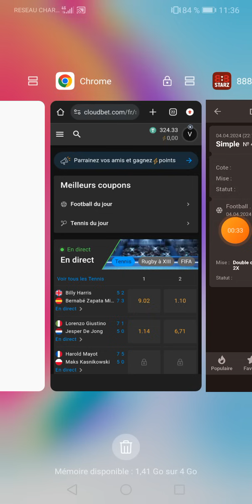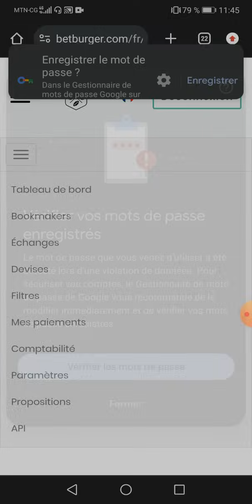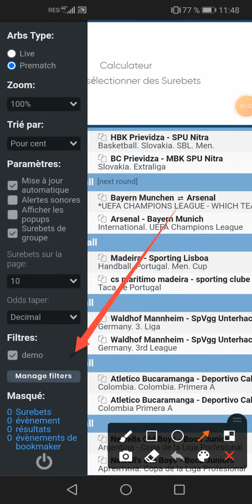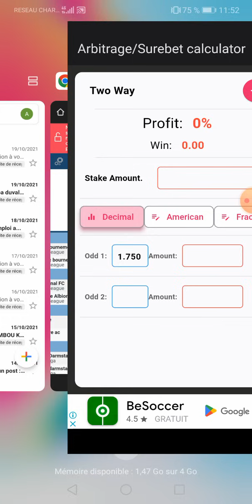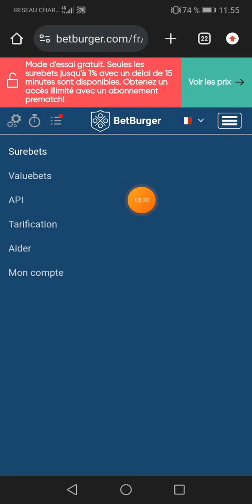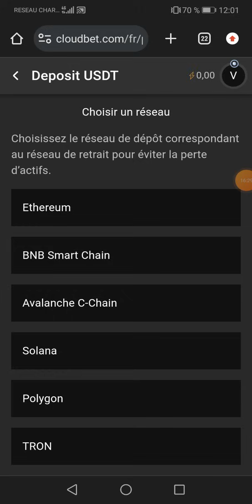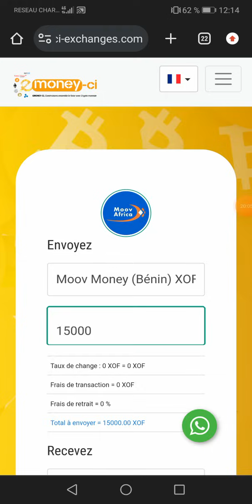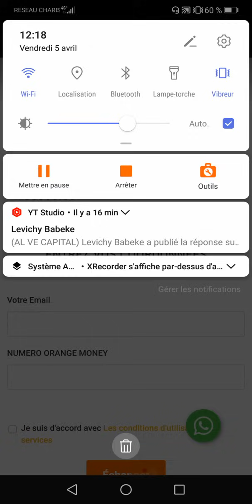💰 FINI LES PERTES en PARIS SPORTIF : 🔥 Astuce infaillible de 1XBET - Fiabilité 100% de VICTOIRE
FINI LES PERTES en PARIS SPORTIF : 🔥 Astuce infaillible de 1XBET - Fiabilité 100% de VICTOIRE💰 Ne ratez aucun coup : Découvrez les secrets pour gagner à tous vos paris sportifs avec 1xBet ! 🏆✅"

                      🟢   ACHAT CRYPTOS
1 ( le site te donne 500F gratuitement)

Découvrez la stratégie ultime pour dominer les paris sportifs et surpasser tous les bookmakers, y compris le leader 1XBET ! Notre méthode révolutionnaire vous offre un avantage inégalé, vous permettant de remporter chaque pari avec assurance. Ne laissez plus la chance dicter vos résultats - avec notre stratégie, vous contrôlez votre succès. Maximisez vos gains, battez les cotes et triomphez sur tous les terrains avec notre guide exclusif.